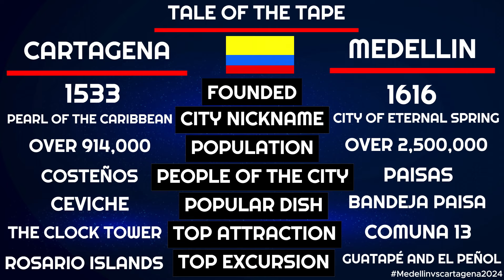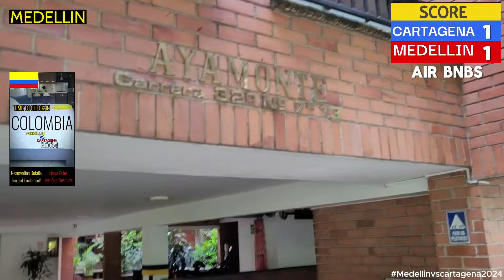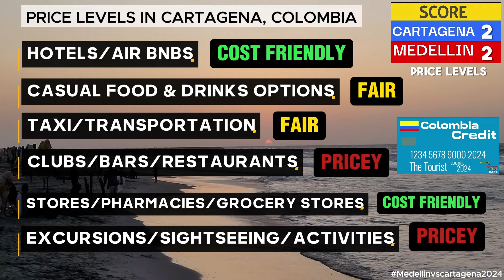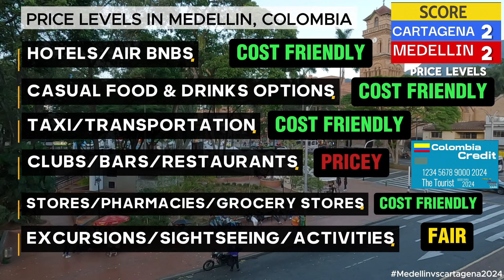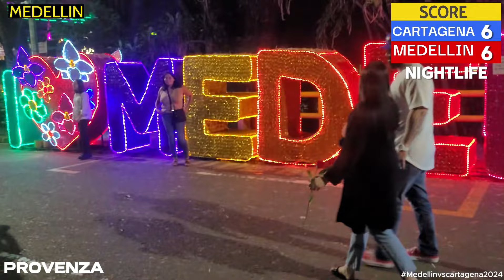🇨🇴 Medellin VS Cartagena 2024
It's showdown time for the two most visited cities in the country of Colombia. Medellin and Cartagena both offer a multitude of things to experience and explore. Tune in and see who comes out victorious in this clash in Colombia.

Special guest is longtime friend of Jon "The Tourist" Torres, Miguel Acevedo, who has visited both cities with me.

If you like the content and want to show support. Very much appreciated! 👏🏼

Leave some comments and opinions.

Jon “The Tourist” Torres